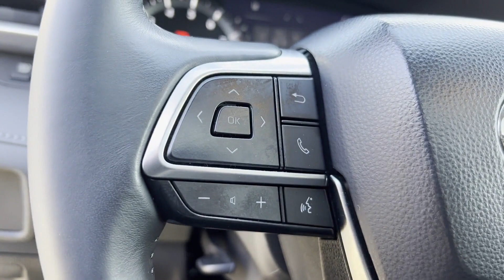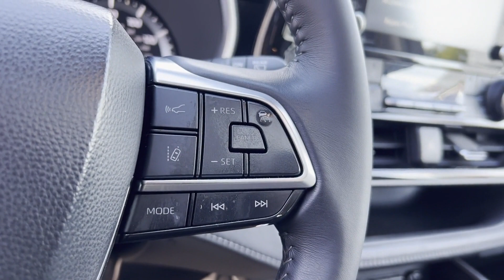Used 2021 Toyota Highlander Valley Stream, Lynbrook, Rockville Center, Oceanside, Queens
2021 Toyota Highlander  5TDGZRBH3MS083471 Video